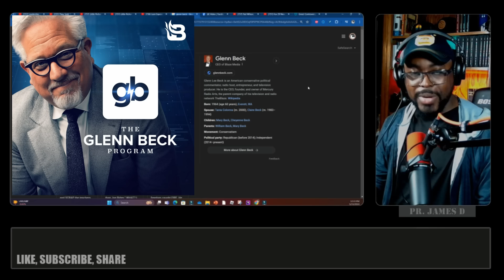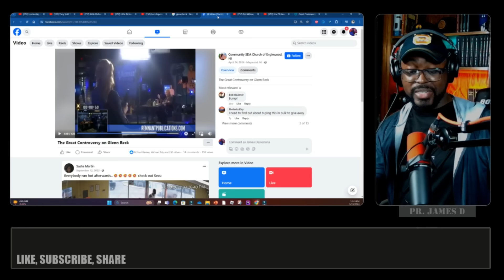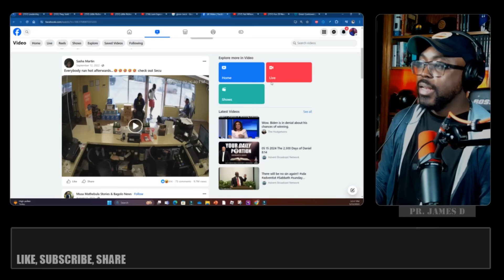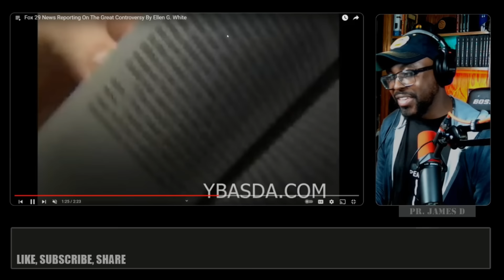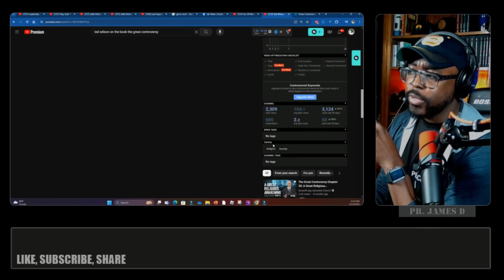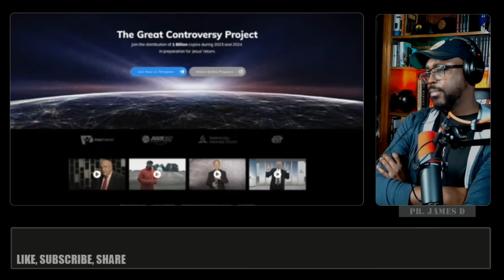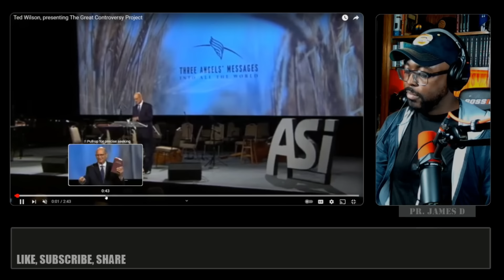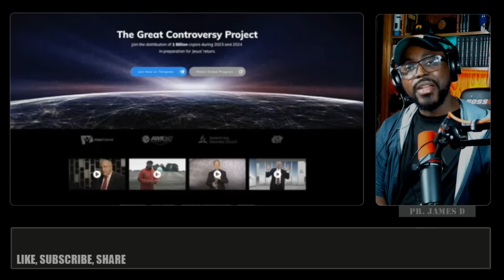The Blaze CEO Glenn Beck had Received many Copies of the Great Controversy